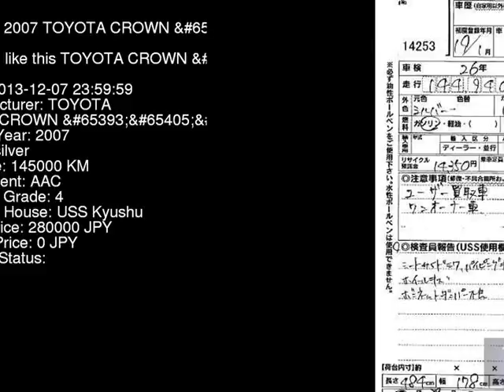2007 TOYOTA CROWN __60TH_SE GRS184